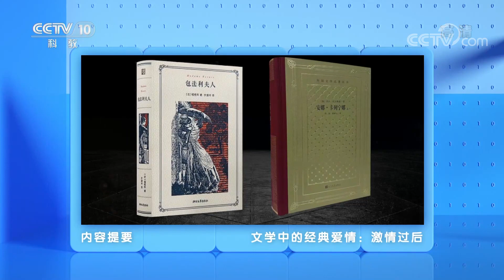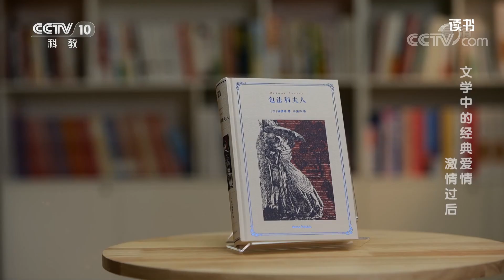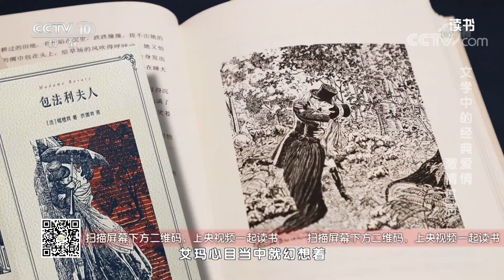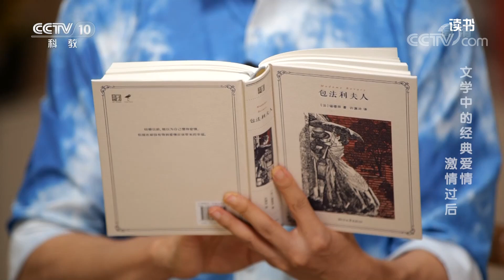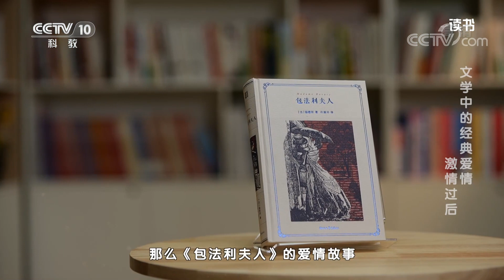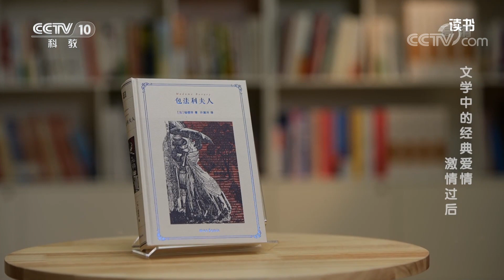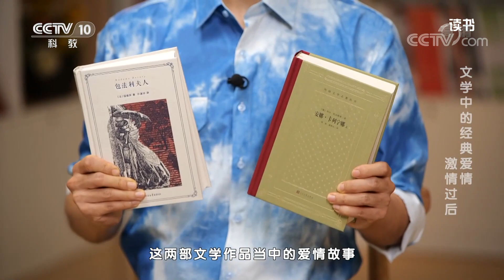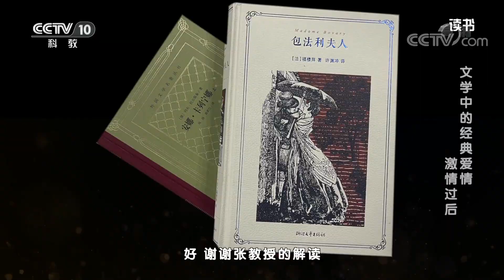《读书》 20220218 福楼拜 《包法利夫人》/托尔斯泰 《安娜·卡列宁娜》 文学中的经典爱情：激情过后|CCTV科教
本期节目主要内容：
    死亡和爱情是文学当中两大永恒的主题，在古今中外的文学作品当中有许许多多经典的爱情故事，文学作品对于爱情的描述可谓多姿多彩、百花齐放。本期给大家介绍到两部和爱情有关的文学作品，法国作家福楼拜的《包法利夫人》和俄罗斯作家托尔斯泰的《安娜·卡列宁娜》。（《读书》 20220218 福楼拜 《包法利夫人》/托尔斯泰 《安娜·卡列宁娜》 文学中的经典爱情：激情过后）